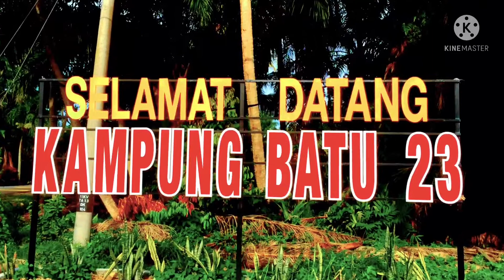MUSIM MENUAI PADI DI SEKINCHAN SELANGOR.LEGEND BERAKSI SETELAH DIKUARANTIN.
Saat yang dinanti telah tiba.Inilah masanya para petani mendapat hasil yang diusahakan selama lebih tiga bulan lamanya.